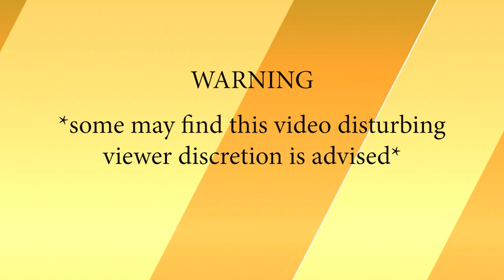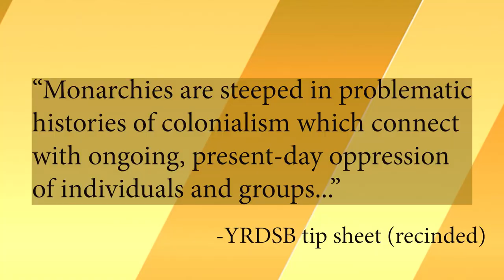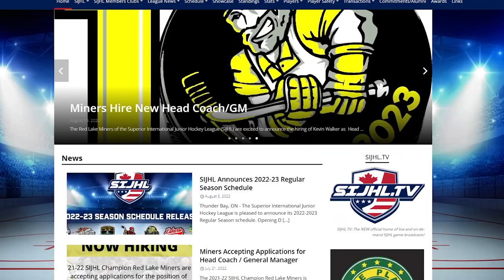Nishnawbe Aski Police Service Under Investigation for Brutality - NWO News for Sept 16, 2022